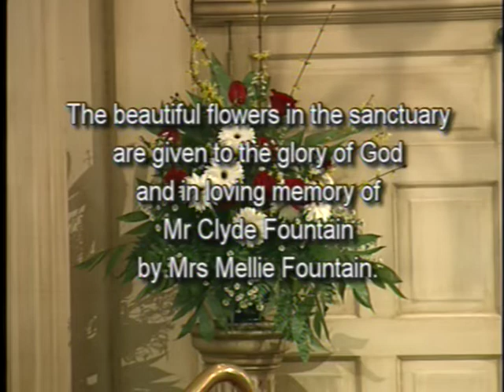April 7, 2019 Columbus First Baptist Church Dr Jimmy Elder